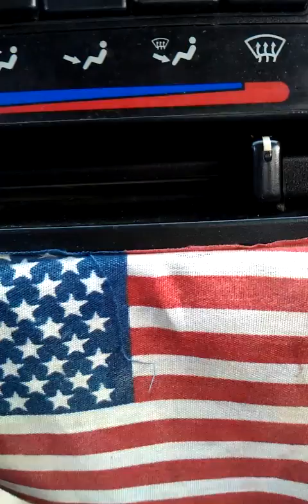Driving thru Peterson nj. 2012 Dec